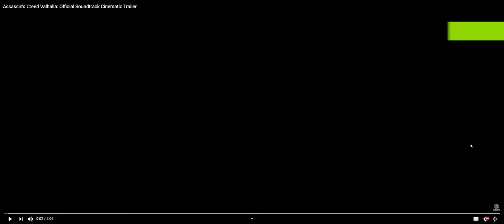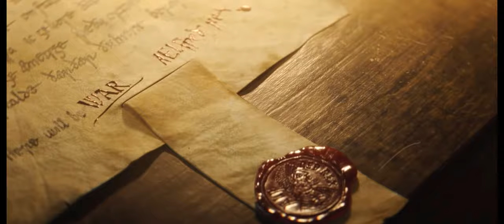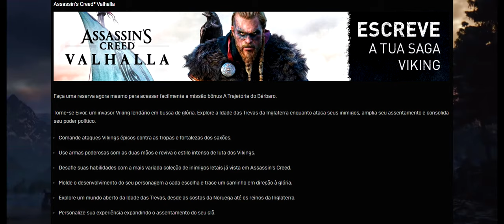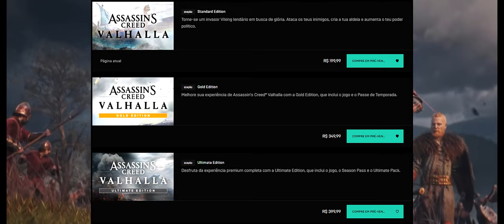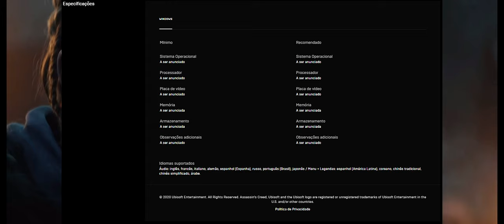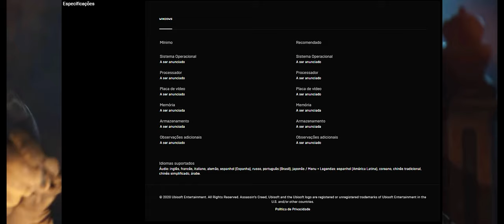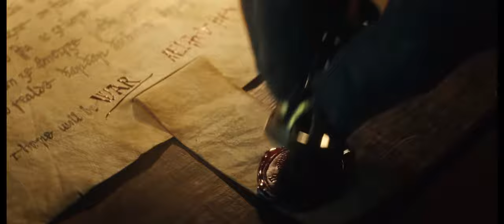🔵 Assassin's "Greed" Valhalla - A inflação da Ubisoft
Hoje eu trago um vídeo sobre o jogo Valhalla da série Assassin's Creed e, em específico, o inchaço do preço dos jogos da produtora / editora Ubisoft.

Vou dar uma breve ventilada, especulada em cima desse game, mas o foco é dar uma conversada sobre as práticas comerciais que editoras e desenvolvedoras adotam em relação à sua base de fãs e seus clientes.

Seguindo aqui com Assassin's Creed Valhalla e os valores astronômicos deste jogo.

* A nova fantasia da Ubisoft explorando o universo nórdico dos Vikings.

* Mais um RPG da série do assassino do credo

*É possível cobrar valores inferiores aos atualmente praticados?